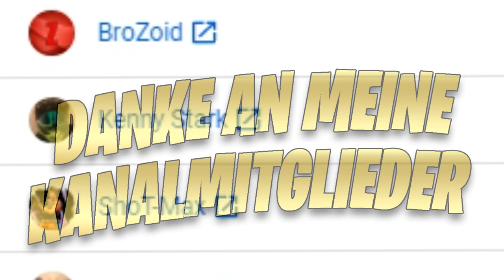Mein 2019... ( traurig )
In diesem Video erzähle ich euch alles was bei mir im Jahr 2019 vorgefallen ist, echt heftig,
Fortnite so spielen wie Standartskill, Arian, MontanaBlack und und spiele fast so wie aus in dem Video : 11 jähriger Cousin raged in Fortnite, Von TAG 0 bis TAG 746 in FORTNITE... oder  DAS ENDE des Lost Clans | Schlechter gehts NICHT | Arena Custom Games

✘Meine Socialmedias:
✘PSN: DuGehstNegativ
✘EpicGames: xTheNegativYT
Videoauschnitte:
✘ich werde an Umsätzen von Links, welche mit "*" gekennzeichnet sind, beteiligt. Dadurch entstehen für euch keine Mehrkosten.
Mein Equipment:
*mein Mikrofon
*ein Monitor
*meine Maus
*meine Tastatur
✘Mein Gaming PC habe ich zusammenbauen lassen hier sind die verbauten teile:
*Windows 10